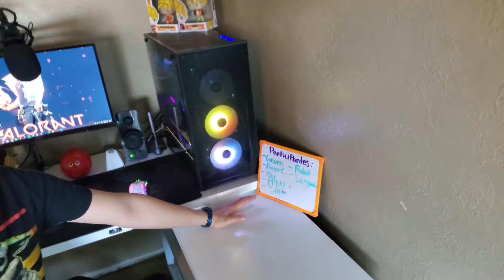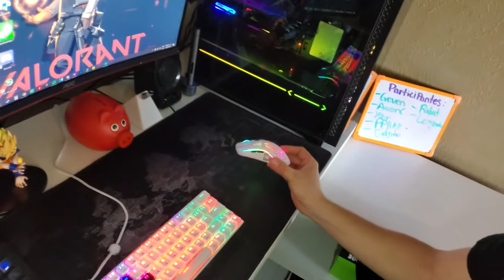MI NUEVO SETUP DE 2020 v1 * +$2000 DOLARES * | VOGGEL | VLOG #10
Hola amigos hace tiempo que les mostré mi ultimo setup y esta vez vengo a actualizarlos con mi setup de 2020 donde han cambiado bastantes cosas. Recuerden que si quieren ver mas a fondo las cosas que tengo aqui les dejare la playlist de todas mis reviews. Espero que les guste y si fue asi dejen su like y comenten que setup tienen ustedes.

Vídeo creado y subido por VOGGEL.